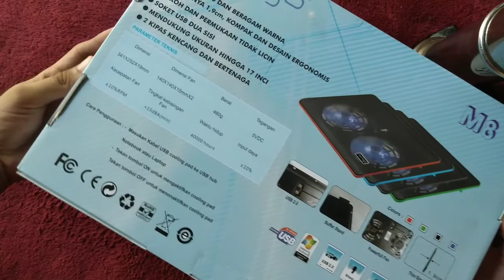Unboxing Coolingpad Murago M8